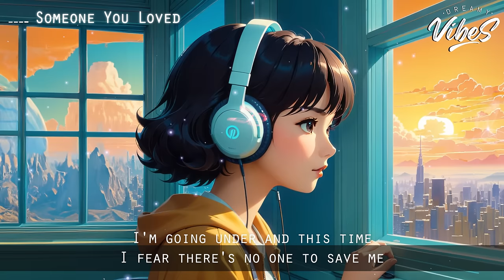Good Vibes Quotes 🍀 New Tiktok Viral Songs | Romantic English Songs With Lyrics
Positive Vibes Music 🍀 English Songs Love Playlist | Tiktok Songs 2023 With Lyrics

Tracklist:
00:00 Unstoppable - Honeyfox, lost., Pop Mage
03:20 Dancing With Your Ghost - Honeyfox, lost., Pop Mage
06:23 What Makes You Beautiful - Landon Jones, Player Two, Pop Mage
10:08 Lonely - Amanda Yang x Keny Grey
12:44 Save Your Tears - Leggiero, DVO, Pop Mage
16:28 Kill Bill
19:11 Someone Like You
22:59 Riptide
25:07 See You Again - Jemma Johnson, lost., Pop Mage
28:14 I Love You 3000 - Mingue, lost. & Pop Mage
31:37 Senorita - lost. & Pop Mage
35:02 Naked - James Arthur (Tiyon)
39:00 Stay With Me - lost. , Pop Mage (feat. LN)
41:44 La La La - Honeyfox, lost., Pop Mage
44:14 Abcdefu - Honeyfox, lost., Pop
47:30 Payphone - Hannah Gracelynn, lost., Pop Mage
51:24 Faded
54:00 Bloody Mary
56:11 Sweet But Psycho - Honeyfox, lost., Pop Mage
58:31 Love Me Like You Do - lost., Pop Mage
01:01:58 Someone You Loved - Benlon, Pop Mage
01:05:04 Flowers - V.GIRL, lost., Pop Mage
01:08:17 Stay - Shiah Maisel, lost., Pop Mage
01:10:18 Apologize - Leggiero, Honeyfox, Pop Mage
01:13:14 Symphony - Honeyfox, lost., Pop Mage
01:15:14 Let Me Down Slowly - Honeyfox, lost., Pop Mage
01:18:47 Memories - Benlon, Pop Mage
01:22:03 A Thousand Years - Honeyfox & lost. & Pop Mage
01:26:00 Love Yourself - lost., Honeyfox, Pop Mage
01:28:30 Wake Me Up - Simon Erics, lost. & Pop Mage
01:33:30 Just Give Me A Reason  - lost. & Honeyfox & Pop Mage
01:37:31 At My Worst - Timmy Commerford, lost., Pop Mage
01:40:13 Everytime We Touch - Veronica Bravo, lost., Pop Mage
01:43:00 I'm Yours - Honeyfox, lost. & Pop Mage
01:47:39 So Far Away - Jillian Jensen, lost. & Pop Mage
01:51:25 Rude - LYE, lost., Pop Mage
01:54:58 Until I Found You - loudoun, lost., Pop Mage
01:57:58 Take Me To Church
02:01:12 Peaches - Shy Dabaldy & Pop Mage
02:02:46 Thinking Out Loud - lost., Pop Mage